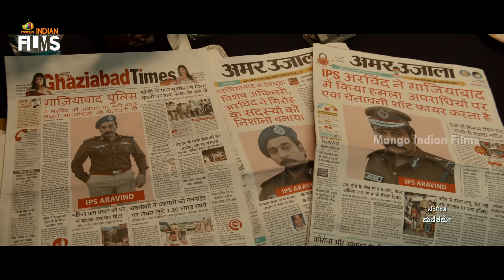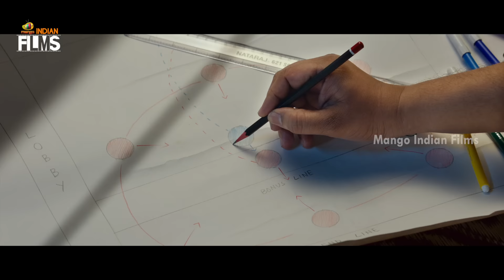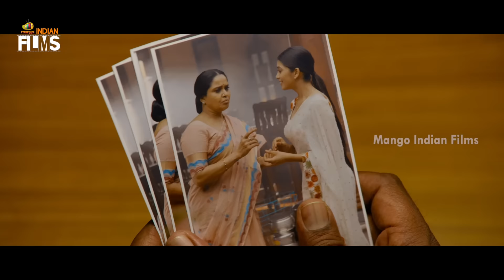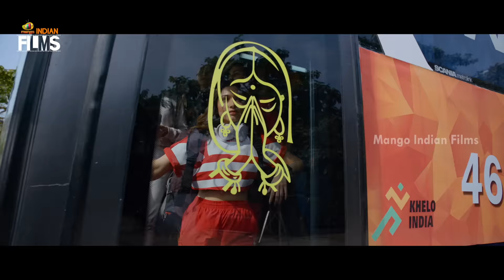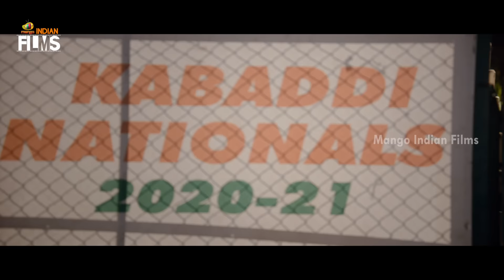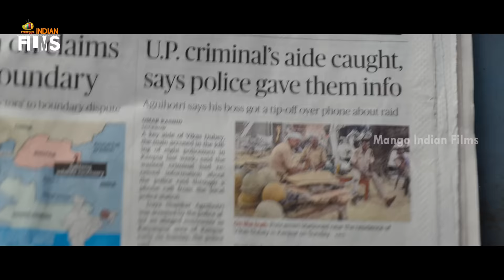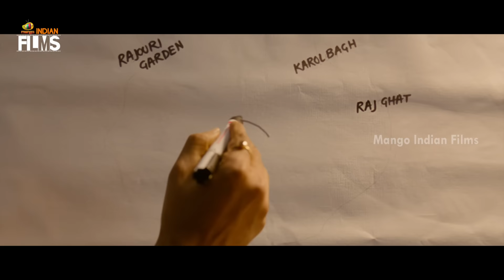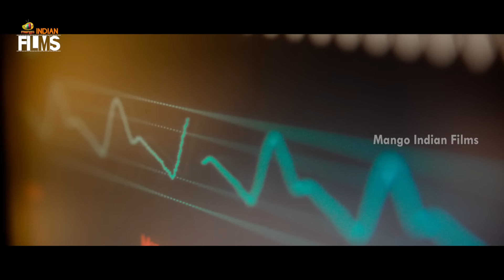Seetimaarr Latest Full Movie 4K | Gopichand | Tamannaah | Digangana Suryavanshi | Kannada Dubbed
Seetimaarr Latest Full Movie 4K on Mango Indian Films. Seetimaarr latest Kannada Dubbed Movie ft. Gopichand, Tamannaah, Digangana Suryavanshi and Bhumika Chawla. Directed by Sampath Nandi and Produced by Srinivasa Chitturi. Music Composed by Mani Sharma.

Synopsis:

Karthi meets Jwala, the coach of the opposing side after his squad enters the women's national kabaddi tournament by boiling the ocean. Another argument breaks out.

Happy Watching!